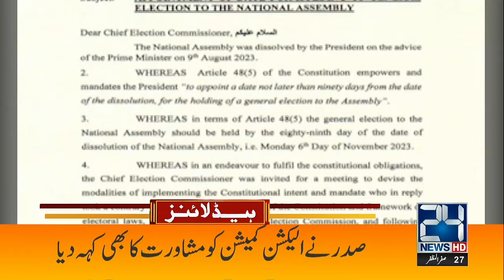Maulana Fazlur Rehman Blunt Statement | 5am News Headlines | 14 Sep 2023 | 24 News HD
24 News HD Is One Of The Leading News Channels Of Pakistan Bringing You The Latest Current Affairs From Pakistan And Around The World.  Live National Assembly ,Senate Session And Current Affairs